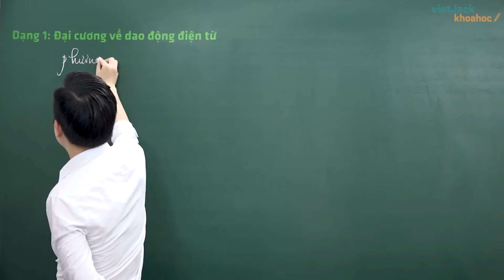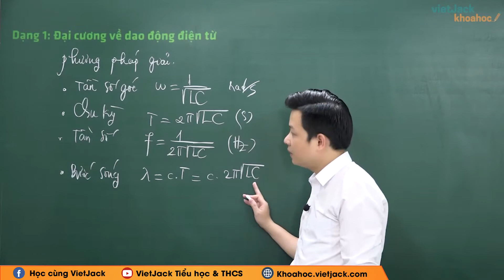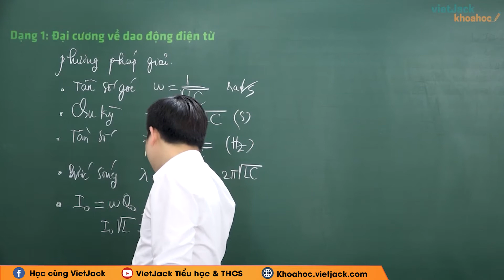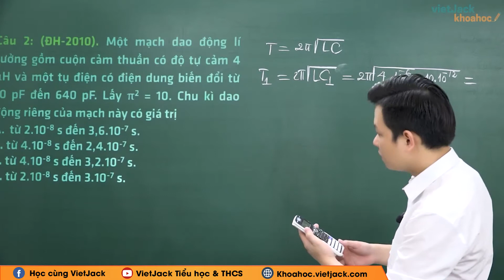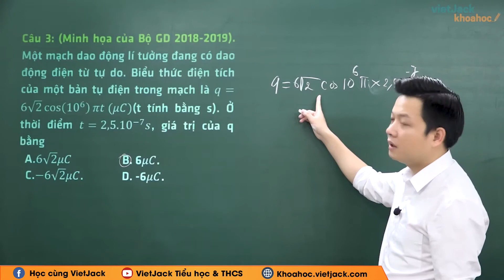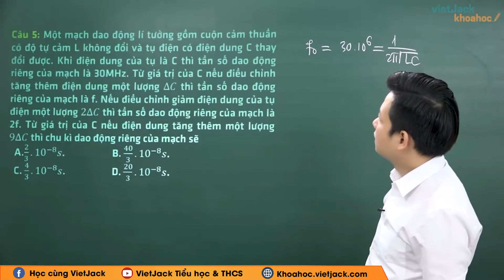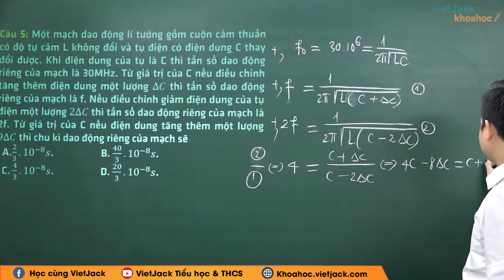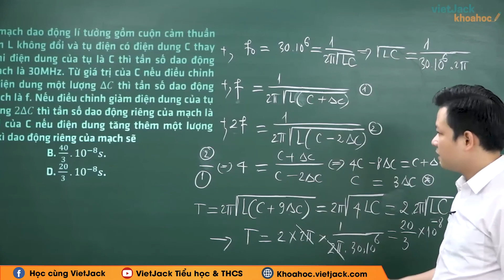Đại cương về dao động điện từ - Vật lý 12 - Thầy Kim Nhật Trung (HAY NHẤT)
Vật lý 12 - Đại cương về dao động điện từ

Bài giảng này thầy sẽ giúp các em nắm chắc kiến thức về định nghĩa, các tính chất,... kiến thức trọng tâm Đại cương về dao động điện từ trong chương trình Vật Lý 12. Qua đó, các em có nền tảng kiến thức tốt để giải nhanh các dạng bài tập liên quan. Video này, thầy cũng sẽ giải tất cả các bài tập của bài học này trong sách. Chú ý theo dõi bài học cùng thầy nhé !